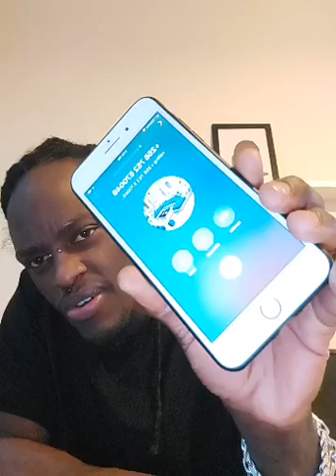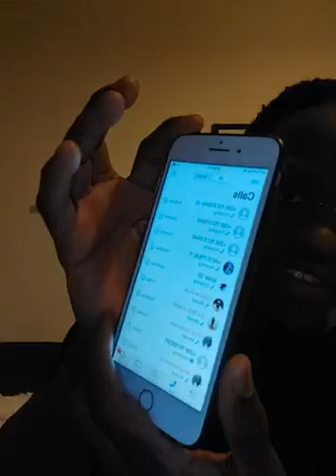BOBI WINE NE NBS BIKYALANDA | FARIDAH NAKAZIBWE NE PASTOR BUGEMBE BABAKUBYE EBIISO| PENG AWANDA FIRE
BOBI WINE NE NBS BIKYALANDA | FARIDAH NAKAZIBWE NE PASTOR BUGEMBE BABAKUBYE EBIISO| PENG AWANDA FIRE | KINO KIKA